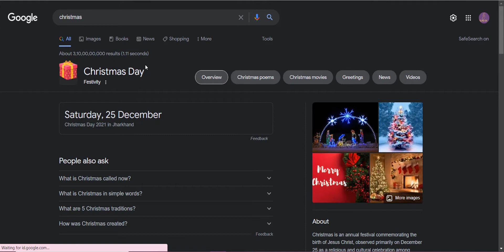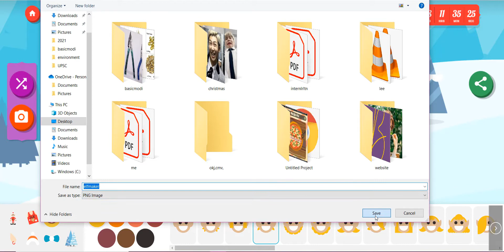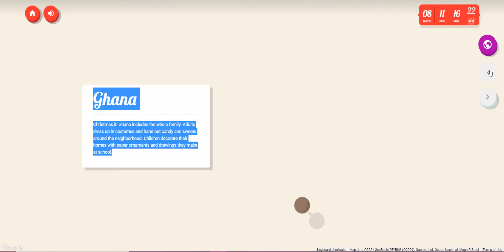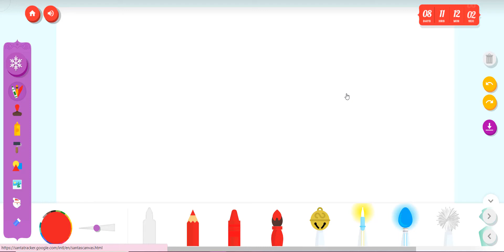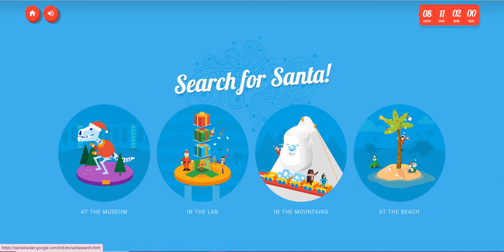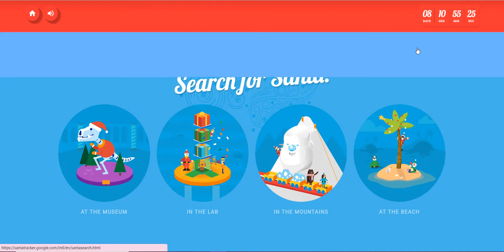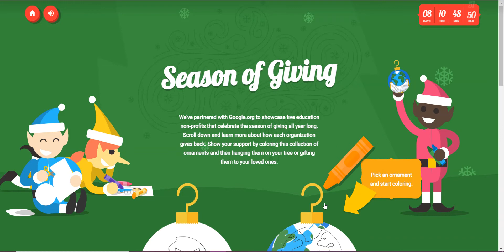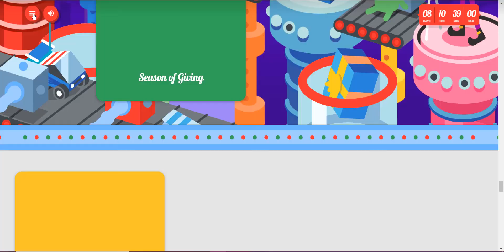Google Christmas doodle /